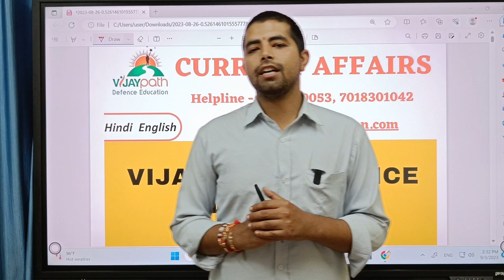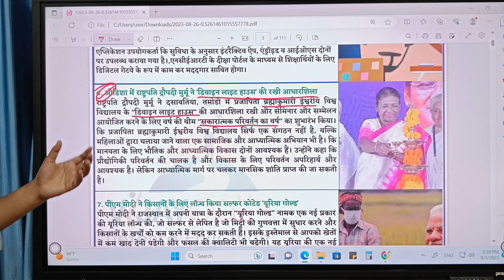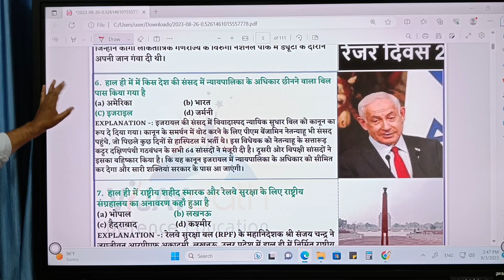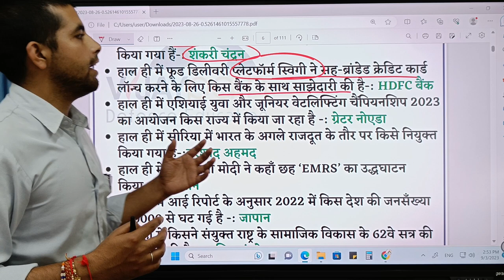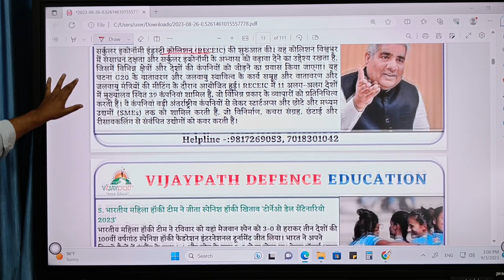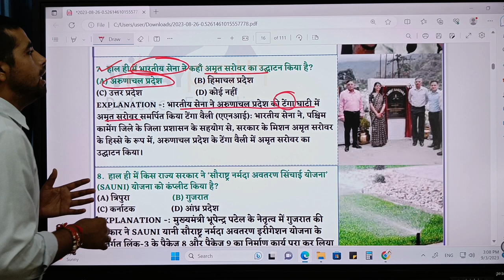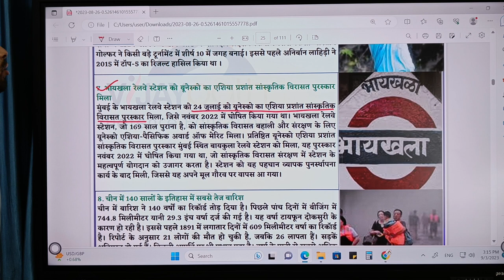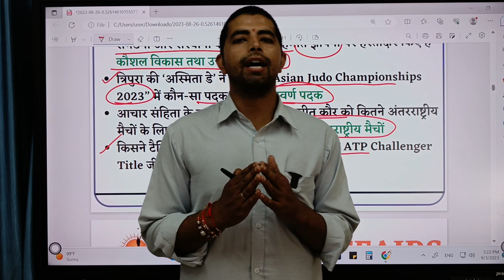August 2023 Complete Current Affair for HPCETexam